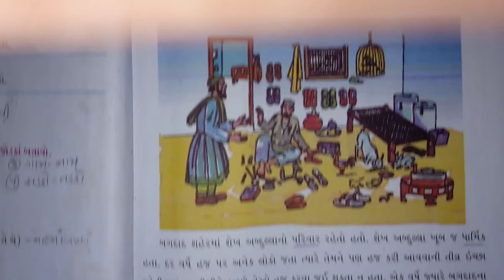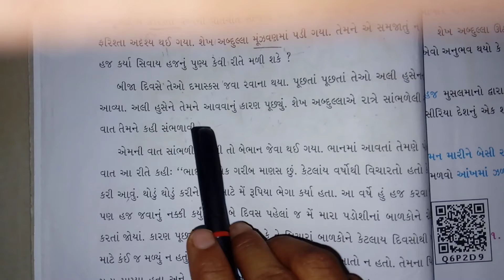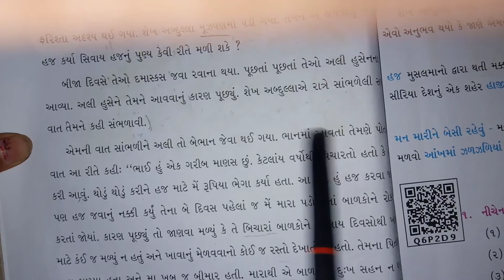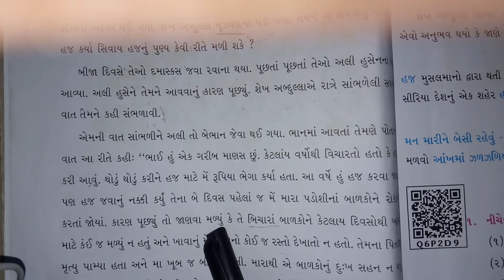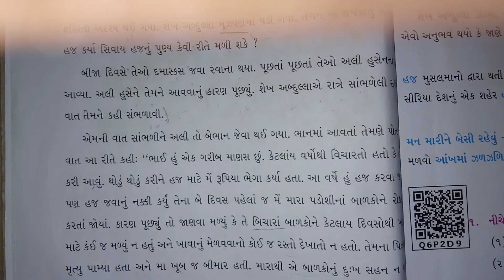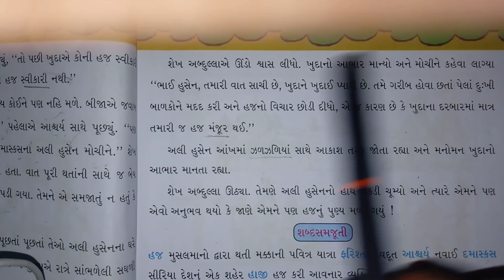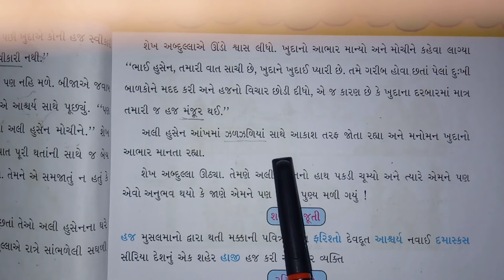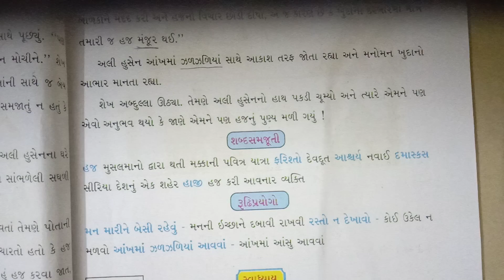21- 07- 20 STD - 4GUJRATI ( GUJ. MED.)